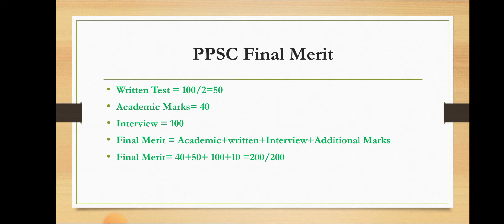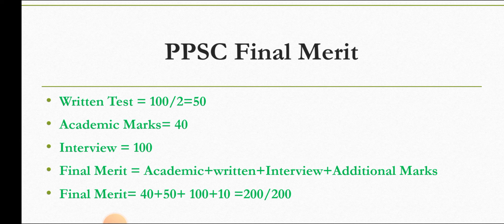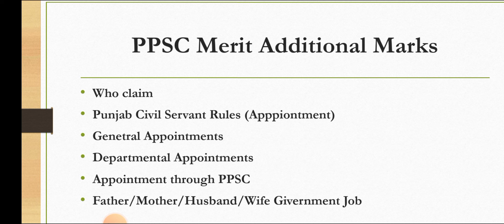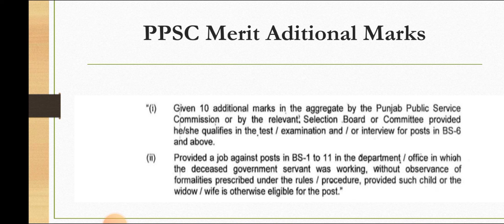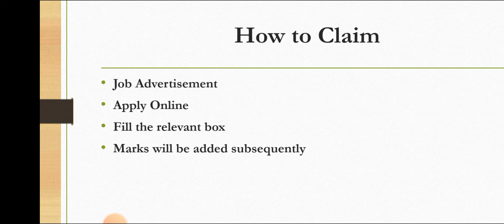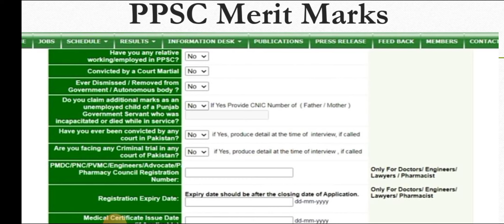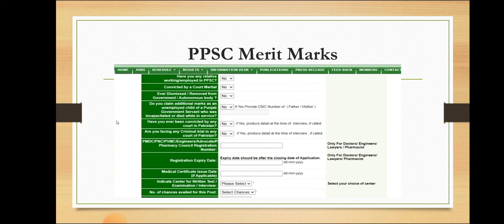PPSC Merit Additional Marks Policy Explained| Who and How to Claim 10 Extra marks in final merit